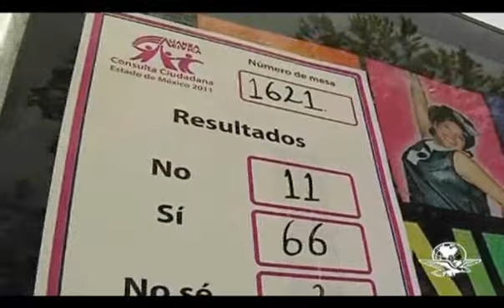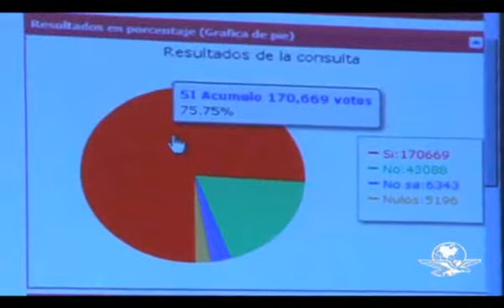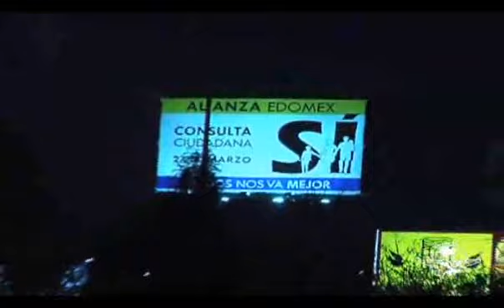El Universal, el periódico de México líder en noticias y clasificados18